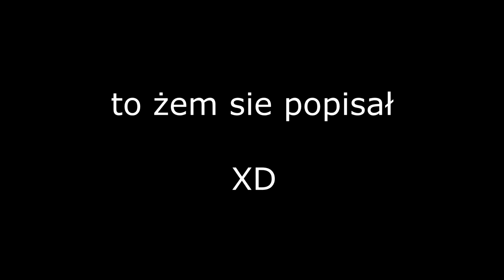Styl do poprawy |DH nie najgorzej |Bike park kasina 2020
sory za tak słabe jazdki ale dopiero uczę się jeżdzić

Jeśli chcesz być na bieżąco z moimi materiałami zostaw SUBA a jak ci się spodobało daj Like